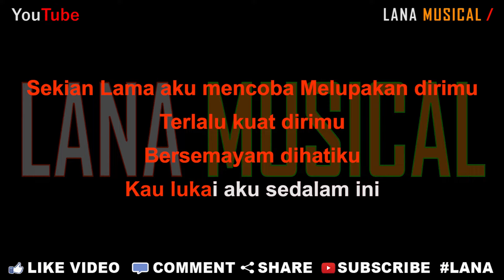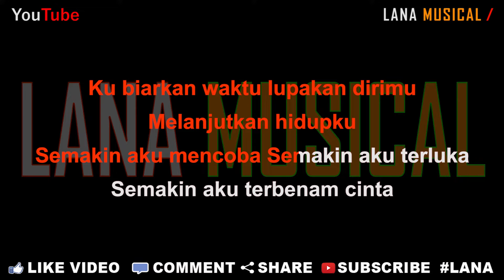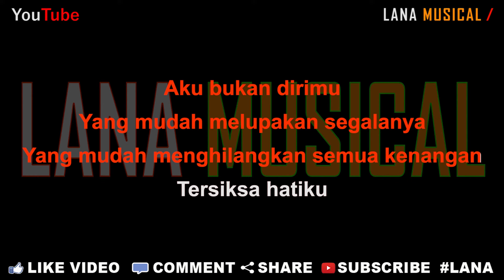Repvblik - Aku Bukan Dirimu [Karaoke] | LMusical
Originaly Song by :

- Title : Aku Bukan Dirimu
- Artist : Repvblik
- Songwriter : Ruri Herdian Wantogia

♫ Lyrics ♫

Sekian Lama aku mencoba Melupakan dirimu
Terlalu kuat dirimu
Bersemayam dihatiku
Kau lukai aku sedalam ini

Ku biarkan waktu lupakan dirimu
Melanjutkan hidupku
Semakin aku mencoba Semakin aku terluka
Semakin aku terbenam cinta

Aku bukan dirimu
Yang mudah melupakan segalanya
Yang mudah menghilangkan semua kenangan
Tersiksa hatiku

Aku bukan dirimu
Yang mudah mengakhiri semuanya
Tersiksa hatiku